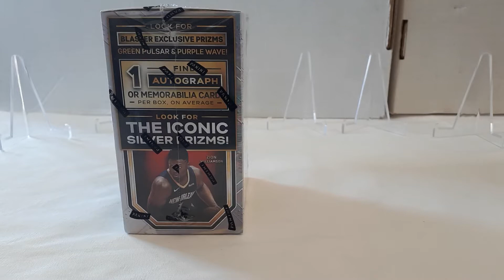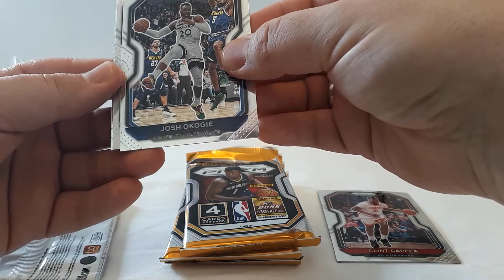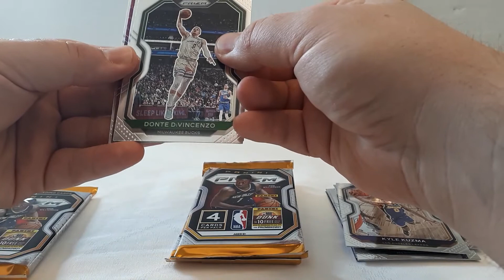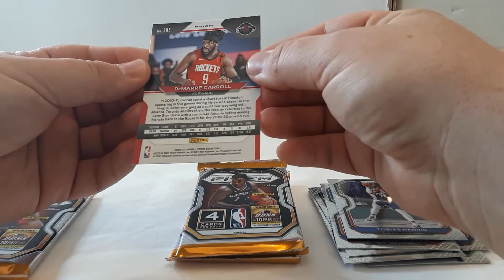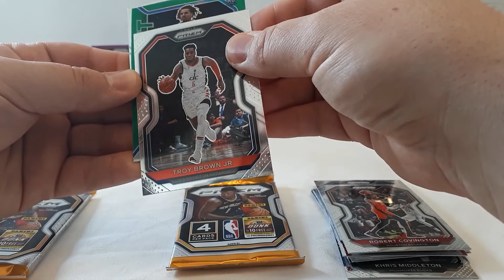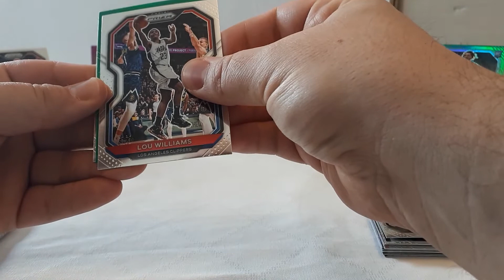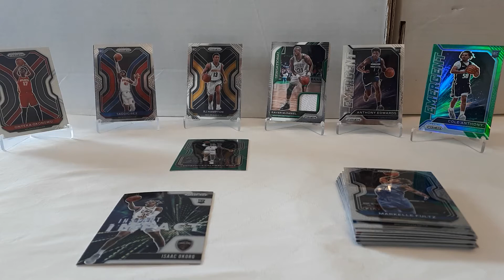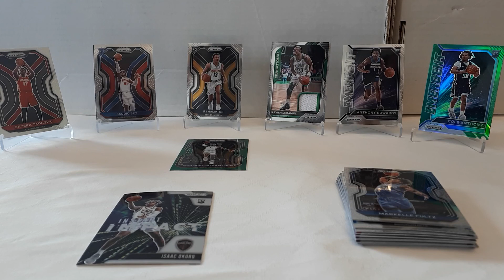Selbst Schuld, Ihr habt es ja so gewollt!! Panini NBA Prizm 20-21 Box Break HIT!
Upload jeden Mittwoch und Sonntag

Instagram